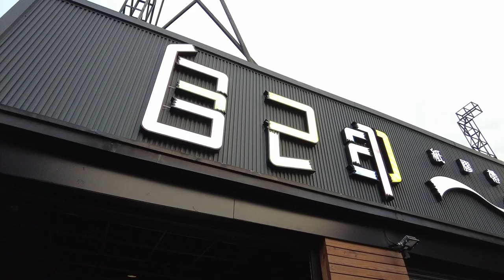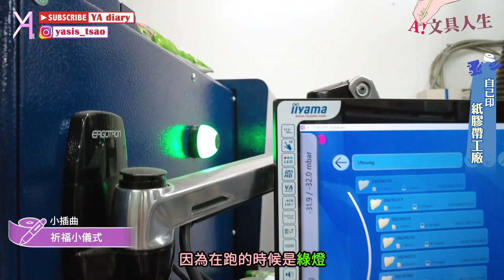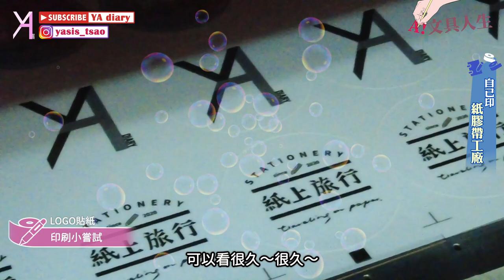【紙膠帶製程大公開】暢遊「自己印」工廠，見證創意的誕生✨feat.不想工作只想手作／Tracy L.｜文具人生｜Vlog｜YA diary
今天開箱紙膠帶工廠的面貌🔎
帶你深入紙膠帶的世界！
這次我們和 @--CraftOnly  @tracysjournal
直擊台中「自己印」工廠
一探紙膠帶的誕生過程
還有特別印製的LOGO貼紙 可可愛愛登場💗
快跟著我們一起進入紙膠帶的世界🌟

【傳送門咻】
0:00 直擊「自己印」工廠🪄
0:51 製作流程：印刷
3:02 製作流程：覆捲&切捲
4:13 祈福小儀式
4:43 LOGO印刷小嘗試
5:13 製作流程：包裝
6:02 包裝PK賽
7:16 「自己印」創業故事
11:00 LOGO貼紙開箱